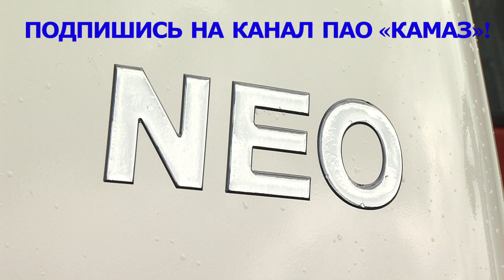Установка гильз цилиндров на новый рядный двигатель Р6 (завод двигателей, ПАО «КАМАЗ»)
На заводе двигателей ПАО «КАМАЗ» начался выпуск нового рядного двигателя Р6. В данном видео можно наблюдать процесс установки гильз цилиндров на двигатель.